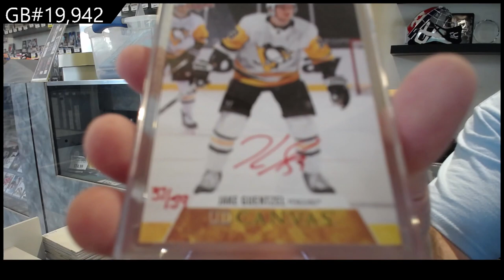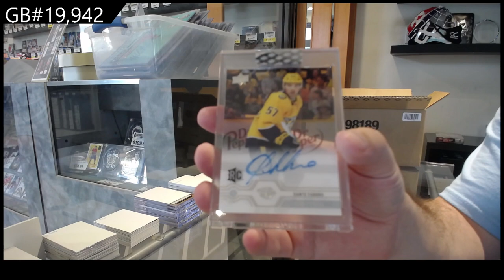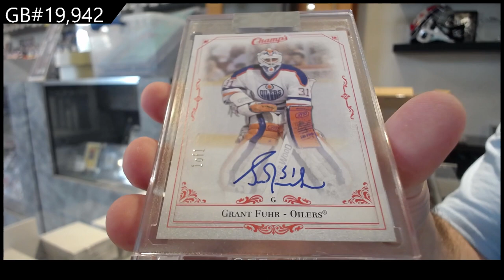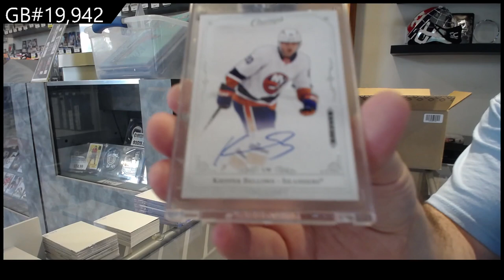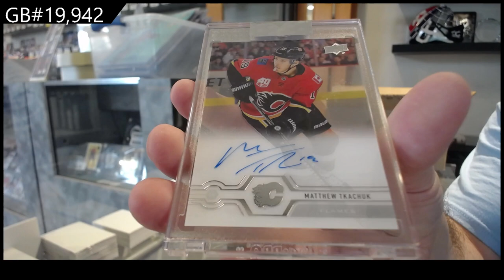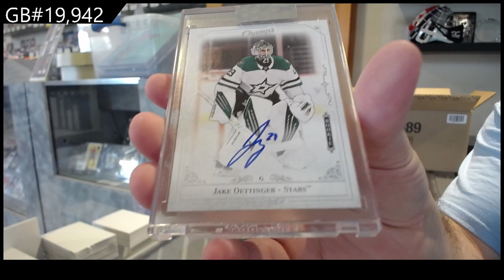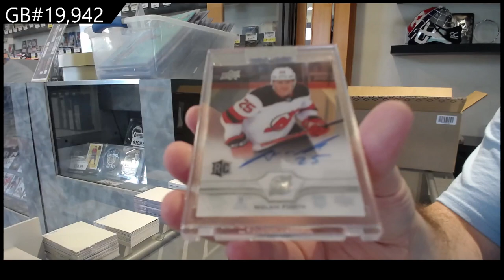FUHR 1/1! 20-21 Upper Deck Clear Cut Hockey 15 Box Case Break - C&C GB #19,942